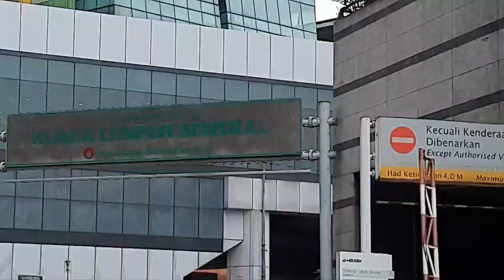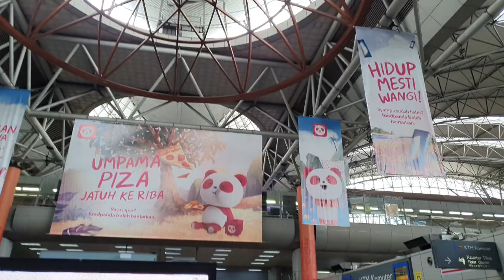Asia's Obesity Crisis Explained